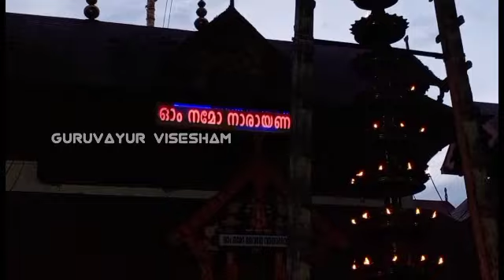ഗുരുവായൂരപ്പന്റെ ദീപാരാധന കണ്ട് തൊഴുത് പ്രാർത്ഥിക്കാം| 31/07/2022 | Deeparadhana at Guruvayur Temple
GURUVAYUR VISESHAM